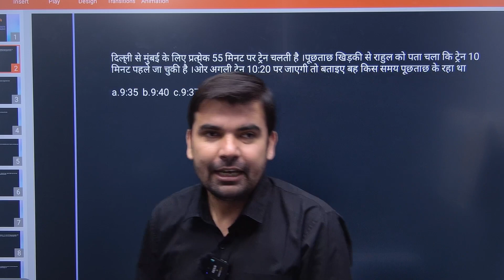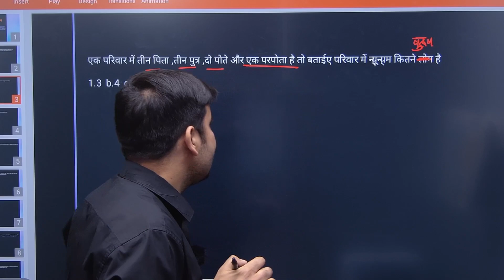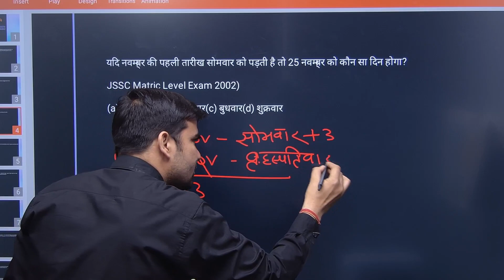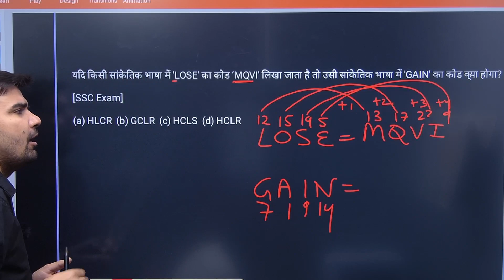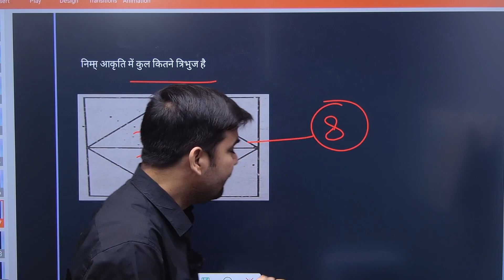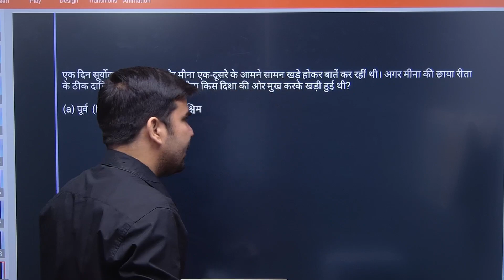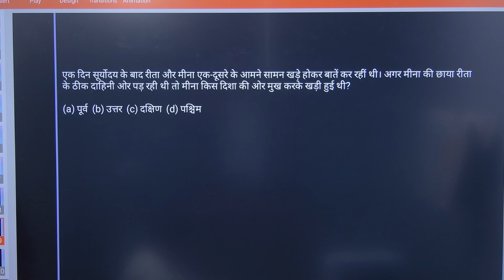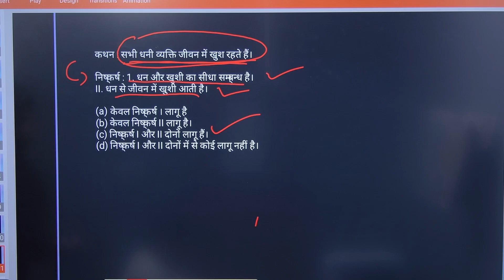REASONING PRACTICE SET 11||UPP | DSSSB | RPF | CPO | GD | SSC |BANK| RAILWAY|| BY ANKIT SIR| CPA MBD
Logical Reasoning

Deductive Reasoning

Inductive Reasoning

Analytical Reasoning

Critical Thinking

Problem Solving

Abstract Reasoning

Verbal Reasoning

Non-verbal Reasoning

Spatial Reasoning

Numerical Reasoning

Pattern Recognition

Cognitive Skills